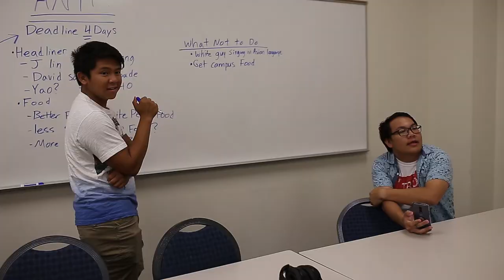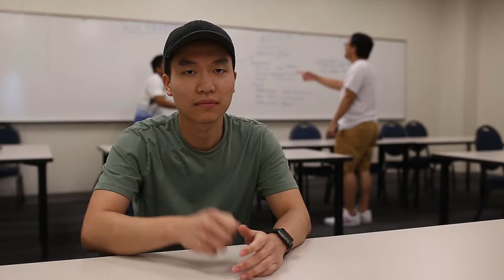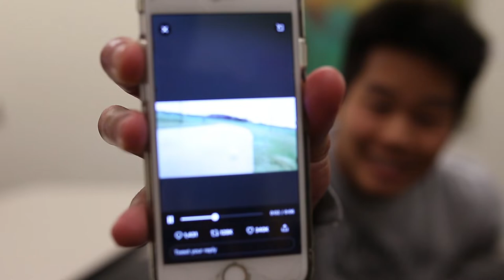Asian Student Union Executive Board 2019 - 2020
Asian Student Union Executive Board introduction video.